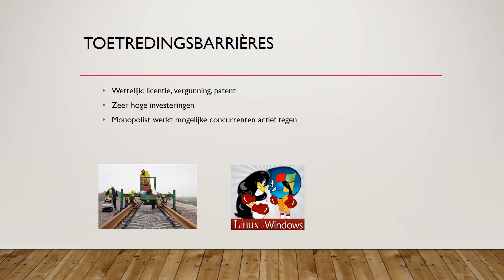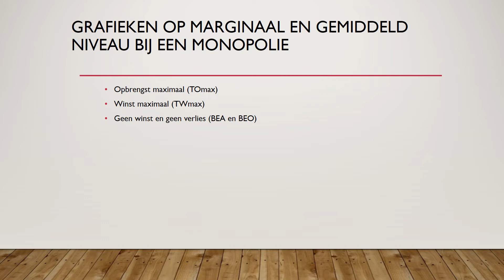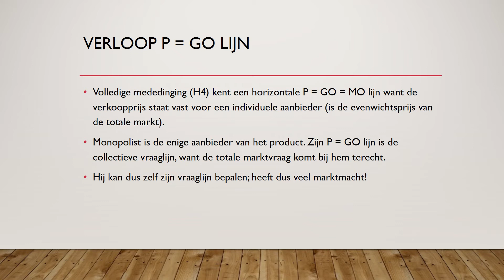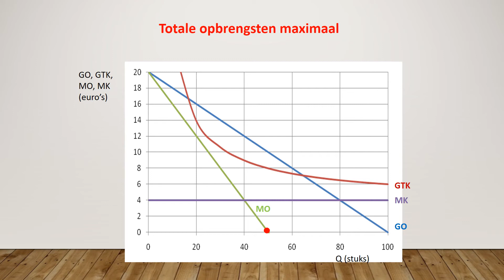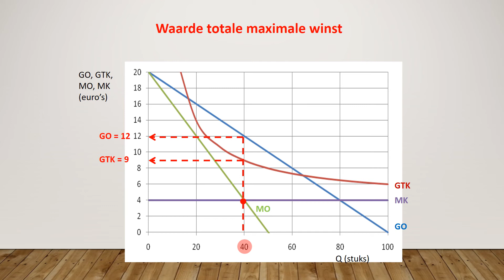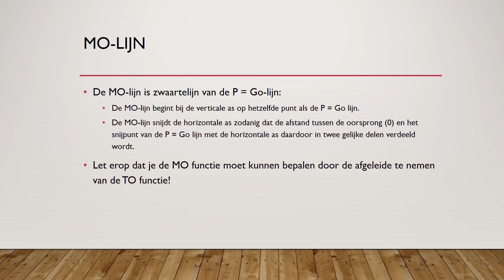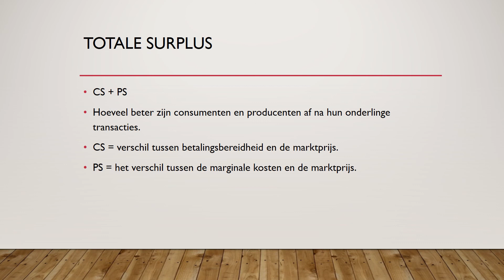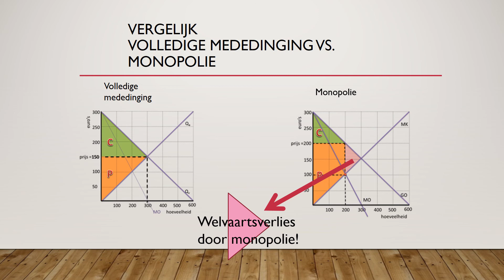Uitleg marktvorm monopolie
Korte uitleg over de kenmerken van een monopolie en de grafieken op totaal- en marginaal & gemiddeld niveau. Daar wordt gekeken hoe je de maximale winst, maximale omzet en de break-even afzet grafisch kan bepalen. De video gaat al laatste in op het CS en PS en het welvaartsverlies door de marktvorm monopolie.